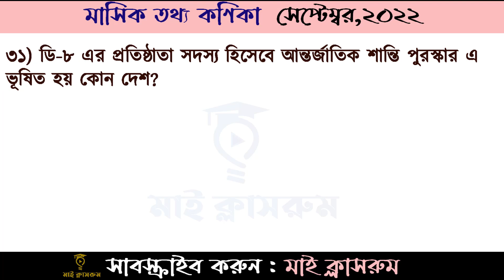মাসিক তথ্য কণিকা সেপ্টেম্বর, 2022।। Current Affairs September 2022 Update Gk My Classroom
মাসিক তথ্য কণিকা সেপ্টেম্বর, 2022।। Current Affairs September 2022 Update Gk My Classroom দেখার জন্য।
Today's tutorial title মাসিক তথ্য কণিকা সেপ্টেম্বর, 2022।। Current Affairs September 2022 Update Gk My Classroom. My classroom published all current affairs for all month. Today We Published September 2022 masik tottho konika  current affairs, February current affairs, March current affairs, April current affairs, May current affairs, July current affairs, July current affairs, July current affairs, July Current affairs, August current affairs, September current affairs, October current affairs, November current affairs, December current affairs. Current affairs need for 44th BCS exam preparation, University and Railway Exam Preparation, Bangladesh Railway Exam Preparation 2022, Railway Circular 2022, Railway Exam Update 2022, Railway Suggestion, Railway Question Solutions, Railway Question update, Bangladesh Railway,  Primary Exam Preparation 2022, Primary Exam Update News 2022, Junior Audit Officer 2022, Railway exam preparation, DG food exam preparation, NSI exam preparation. in this video about recent current affairs and general knowledge. if you are a job seeker then you can view this tutorial and Current affairs May 2022 most important for you. today we share general knowledge About Bangladesh Affairs & International Affairs, University Admission Preparation 2022, Du Admission, Admission Test Preparation, Dhaka University Admission Recent Gk question and current affairs from Current affairs May 2022. we publish every month current affairs such as July current affairs 2022 February current affairs March current affairs April current affairs may current affairs July current affairs July current affairs August current affairs September current affairs October current affairs November current affairs December current affairs as like Current affairs July 2022. We also published Current knowledge, current Times, Current world etc. July 2022 Current Affairs is important for all job exams. See Current Affairs April 2022 to prepare for all recent job exams. You will get questions from Current Affairs in every exam. Current Affairs May 2022 Special needs for those of you who are preparing for the primary teacher recruitment exam. মাসিক তথ্যকণিকা সেপ্টেম্বর, ২০২২ দেখার জন্য আপনাকে স্বাগতম জানাচ্ছি । আজকের টিউটোরিয়াল আপনি দেখবেন সাম্প্রতিক বেশকিছু গুরুত্বপূর্ণ প্রশ্নোত্তর। প্রাইমারি শিক্ষক নিয়োগ ২০২২, রেলওয়ে নিয়োগ, রেলওয়ে নিয়োগ প্রস্তুতি, রেলওয়ে পরীক্ষা প্রস্তুতি, রেলওয়ে পরীক্ষা, রেলয়ে স্টেশন মাস্টার,  পরিবার পরিকল্পনা অধিদপ্তর, জুনিয়র অডিট অফিসার, শিক্ষক নিবন্ধন পরীক্ষা, এনএসআই নিয়োগ পরীক্ষা, সরকারী বিমান চলাচল কর্তৃপক্ষ নিয়োগ পরীক্ষা সহ সকল সরকারি চাকরির পরীক্ষার জন্য গুরুত্বপূর্ণ সাম্প্রতিক সব প্রশ্ন উত্তর দিয়ে টিউটোরিয়ালটি তৈরি হয়েছে। জুন ২০২২ কারেন্ট অ্যাফেয়ার্স, চলমান বিশ্ব, সকল সরকারি চাকরি পরীক্ষার সাজেশন্স, রিসেন্টলি প্রশ্নোত্তর, গুরুত্বপূর্ণ প্রশ্ন, সাম্প্রতিক গুরুত্বপূর্ন সাধারণ জ্ঞান, কারেন্ট ওয়ার্ল্ড, কারেন্ট বিশ্ব, কারেন্ট খবর, কারেন্ট নিউজ, বিগত সালের প্রশ্ন, বিগত সালের প্রশ্ন সমাধান, বিসিএস সাধারণ জ্ঞান, জাতিয় শিক্ষক নিবন্ধন প্রশ্ন, সরকারি চাকরি প্রার্থীদের জন্য গুরুত্বপূর্ণ সাধারণ জ্ঞান, বিসিএস, ডিপিই, নিবন্ধন, জানুয়ারি থেকে আগস্ট পর্যন্ত সাধারণ জ্ঞান, জুন মাসের কারেন্ট অ্যাফেয়ার্স, জুলাই মাসের কারেন্ট অ্যাফেয়ার্স, সাম্প্রতিক প্রশ্ন ২০২২, আগস্ট মাসের কারেন্ট অ্যাফেয়ার্স, সেপ্টেম্বর মাসের কারেন্ট অ্যাফেয়ার্স, অক্টোবর মাসের কারেন্ট অ্যাফেয়ার্স, নভেম্বর মাসের কারেন্ট অ্যাফেয়ার্স, চলমান বিশ্ব, বিশ্বের তাজা খবর, আপডেট খবর, আপডেট সাধারণ জ্ঞান, চলতি বিশ্ব, চলমান ঘটনা, আসার মত সাধারণ জ্ঞান, কমন পড়ার মত সাধারণ জ্ঞান, গুরুত্বপূর্ণ সাধারণ জ্ঞানসহ আমরা প্রতি মাসের শুরুতেই কারেন্ট অ্যাফেয়ার্স থেকে টিউটোরিয়াল তৈরি করি। এপ্রিল ২০২২ কারেন্ট অ্যাফেয়ার্স সব চাকরির পরীক্ষার জন্য গুরুত্বপূর্ণ। সাম্প্রতিক সব চাকরির পরীক্ষার জন্য প্রস্তুত করতে মে ২০২২ কারেন্ট অ্যাফেয়ার্স দেখুন। মে ২০২২ কারেন্ট অ্যাফেয়ার্স বাংলাদেশ, এপ্রিল ২০২২ কারেন্ট অ্যাফেয়ার্স আপনি প্রতিটি পরীক্ষায় কারেন্ট অ্যাফেয়ার্স থেকে প্রশ্ন পাবেন। মে ২০২২ কারেন্ট অ্যাফেয়ার্স আপনার মধ্যে যারা প্রাথমিক শিক্ষক নিয়োগ পরীক্ষার জন্য প্রস্তুতি নিচ্ছেন তাদের জন্য বিশেষ প্রয়োজন। কারেন্ট এফেয়ার্স মে ২০২২ অথবা কারেন্ট এ্যাফেয়ার্স মে ২০২২ যে ভাবেই বলি প্রফেসর কারেন্ট অ্যাফেয়ার্স এর তুলনা অন্য কিছুতেই হয়না। তাই প্রফেসর কারেন্ট অ্যাফেয়ার্স প্রতিমাসে পেতে কারেন্ট অ্যাফেয়ার্স মে ২০২২ এ কমেন্টস করুন।